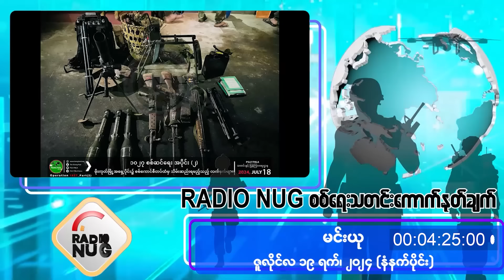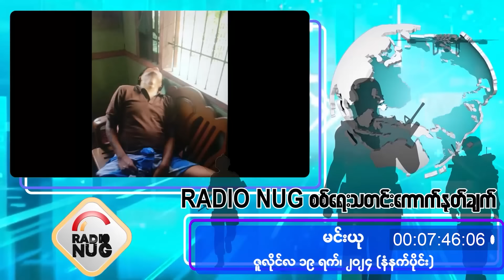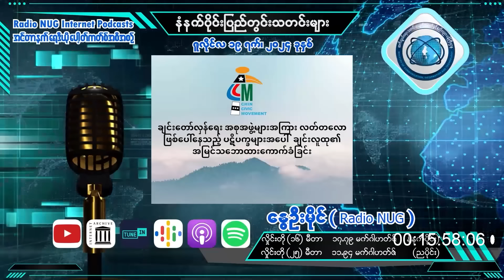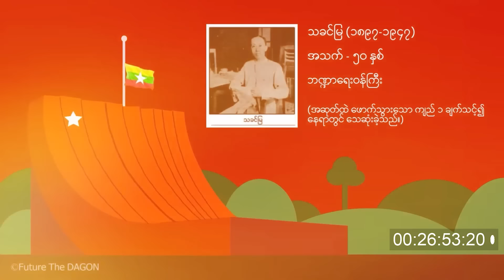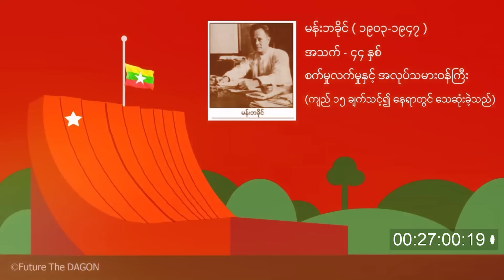Radio NUG ဇူလိုင် ၁၉ မနက်ခင်းရုပ်သံသတင်းများ